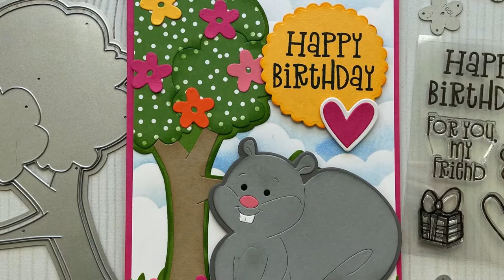Shaped Card Series | Handmade Card Tutorial: 5x7 Tree Fold it Squirrel Card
Supplies: SquirrelGift4You dies, 5x7 Tree Fold it, Border Dies (grass and clouds), Scalloped Circle Dies, Picket Fence Blending Brushes